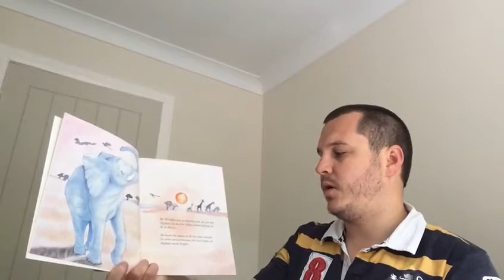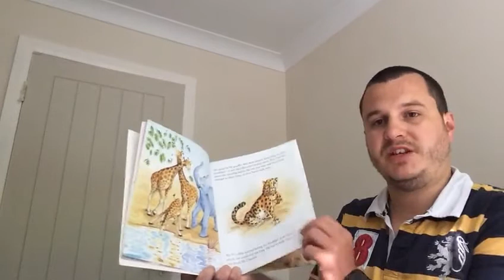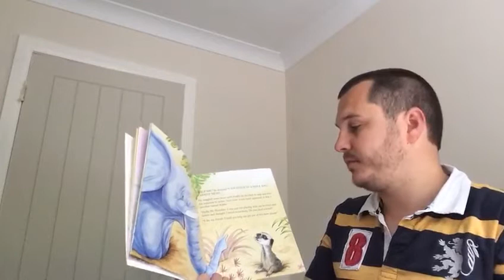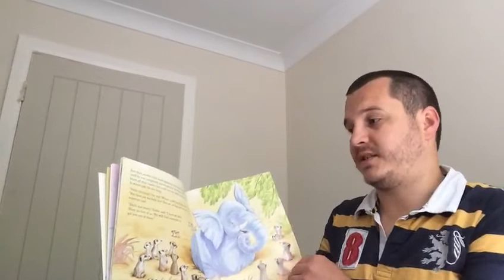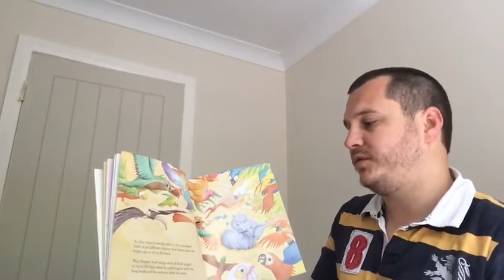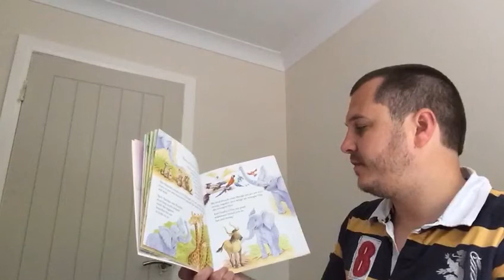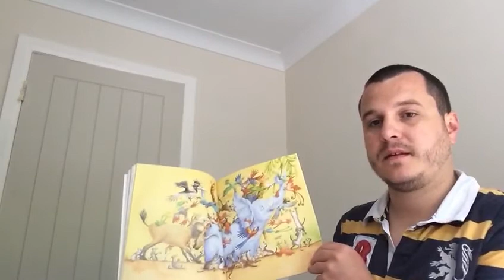Story time with Mr Fenton :-)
Whilst you’re at home listen to Mr Fenton reading!